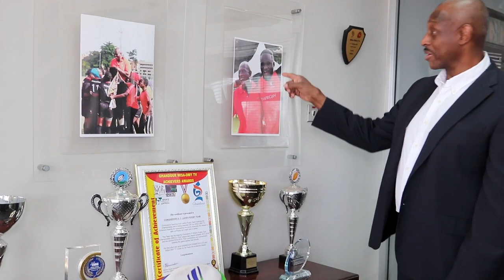Africa Rugby EC member Herbert Mensah announces his candidacy for President of Rugby Africa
Herbert Mensah, sports administrator, and President of the Ghana Rugby Football Union, today announced his candidacy for President of the World Rugby's African association, Rugby Africa, the governing body of rugby in Africa. Rugby Africa will be electing a new president at the Annual General Meeting to be held in Cape Town on 18 March 2023.